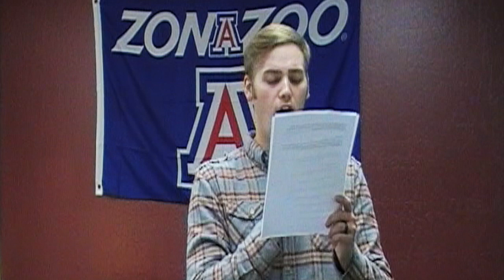Ben Davis - Wildcat PA Announcer Audition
Benjamin Davis' Audition for The  Arizona Wildcat Basketball Public Address Announcer